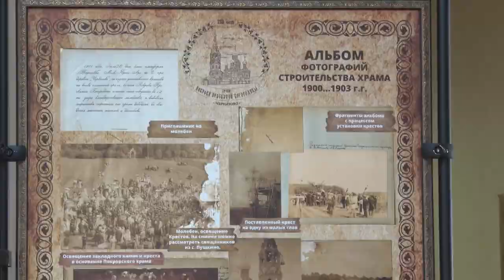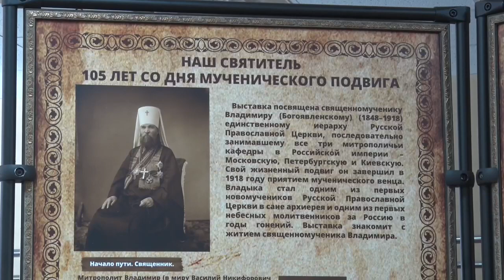В ритмах вальса. В РГУТиСе отметили 120-летие Покровского храма посёлка Черкизово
Пасхальная праздничная неделя продолжается. Именно на этот период выпало одно из знаковых событий в посёлке Черкизово. Храму Покрова Пресвятой Богородицы исполнилось 120 лет! Круглую дату отметили в РГУТиСе. Там организовали весенний бал.